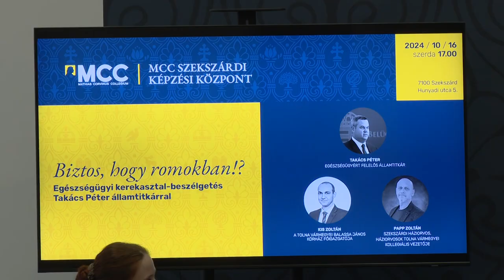A Mathias Corvinus Collegium - ismerjék meg a tehetséggondozó intézmény szekszárdi képviseletét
A Mathias Corvinus Collegium tudásközpontként is működik - ismerjék meg a tehetséggondozó intézmény szekszárdi képviseletét

A Mathias Corvinus Collegium tudásközpontként is működik: képzései mellett mobilitási programokat működtet, széleskörű ösztöndíjprogramokat biztosít a fiataloknak, könyveket ad ki, tudományos írásokat jelentet meg, nemzetközi és hazai konferenciákat, vitafórumokat szervez. Ismerjék meg a tehetséggondozó intézmény szekszárdi képviseletét.